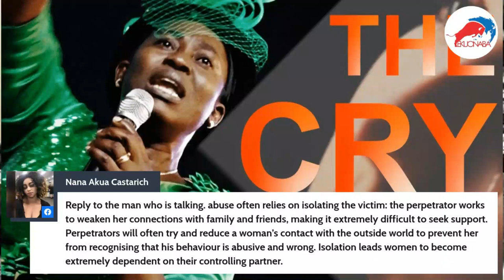don't stay in abusive marriage either Christian or Not! what's your take